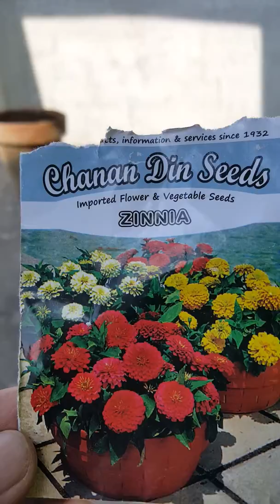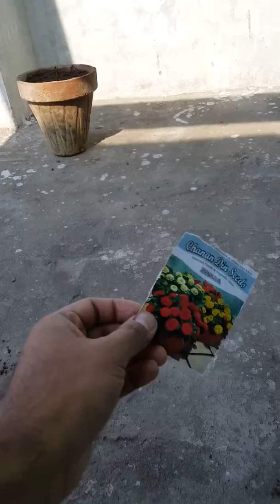how to grow zinnia flower from seeds | how to germinate seeds | summer flower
how to germinate ziinia seeds..about care tips and fertilization method in 1 video
start to end
Naeem